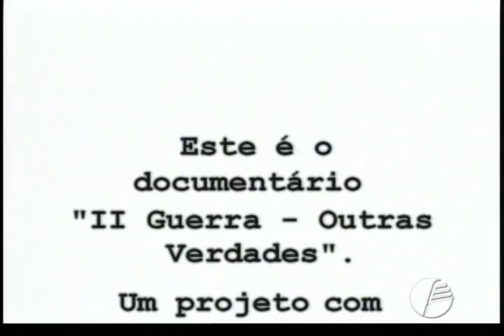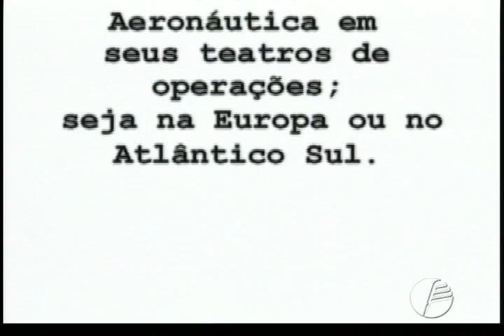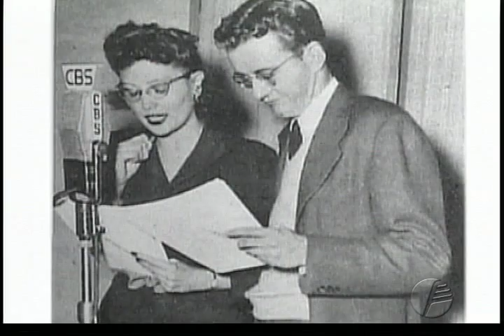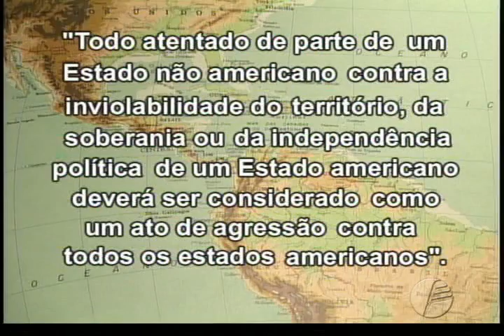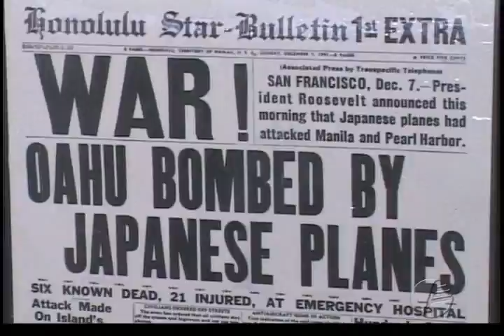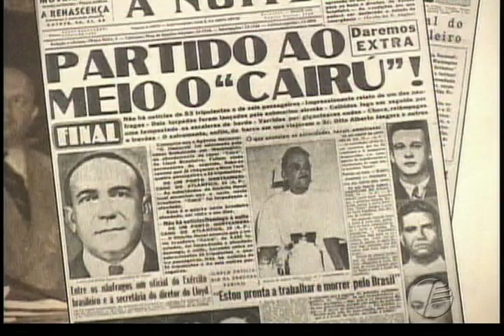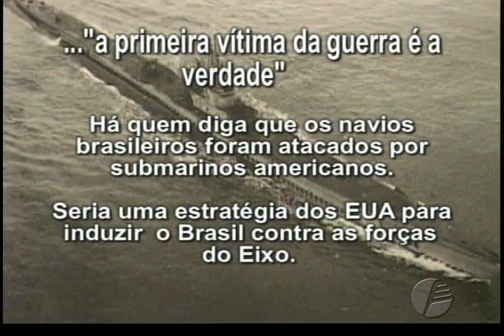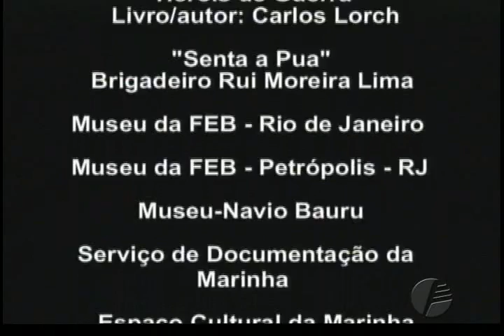II Guerra Mundial - 70 anos - Parte 01 - 22.05.2015